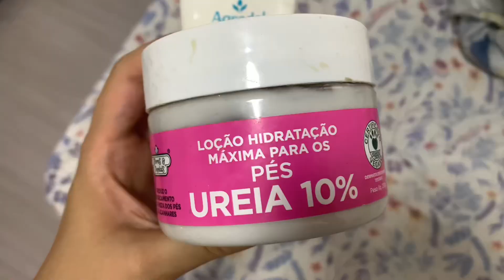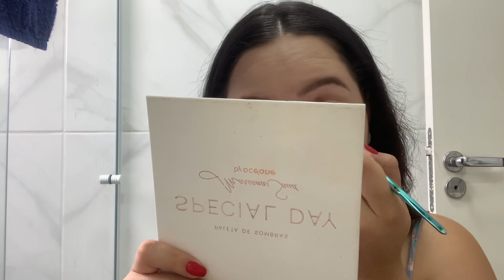ARRUME-SE COMIGO + SPA DAY PARA O ANO NOVO | UNHAS / CABELO / MAQUIAGEM ✨❤️🥂